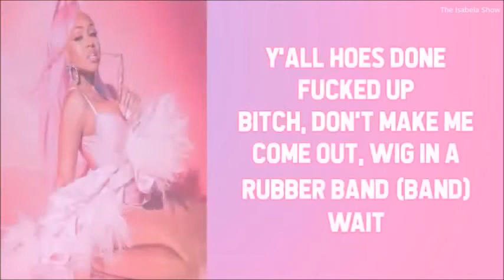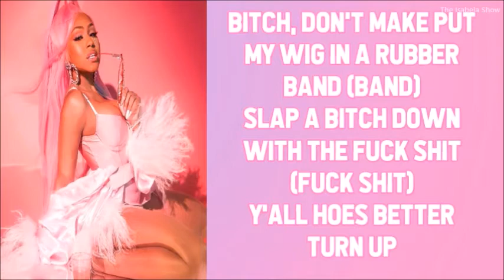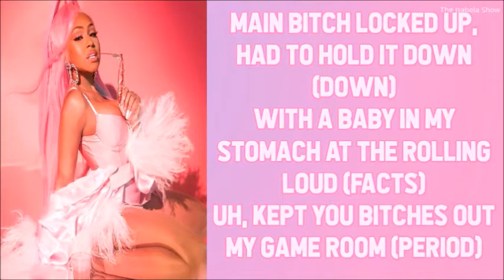City Girls - Enough/Better (Lyrics)